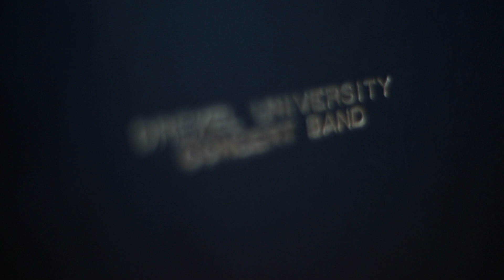Drexel University Concert Band - Copland - An Outdoor Overture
Drexel University Concert Band
December 8, 2019 @ Mandell Theater, Drexel University Main Campus

"An Outdoor Overture" by Aaron Copland